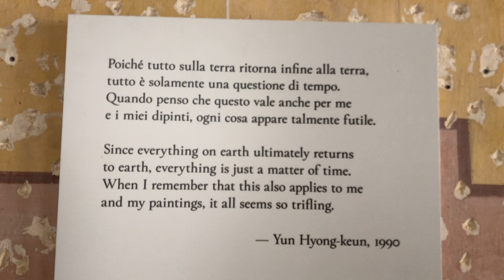Kim Inhye tells Yun Hyong-keun at Palazzo Fortuny Venice MUVE